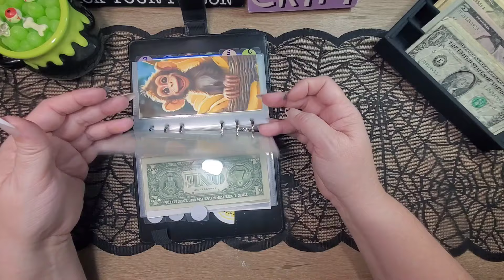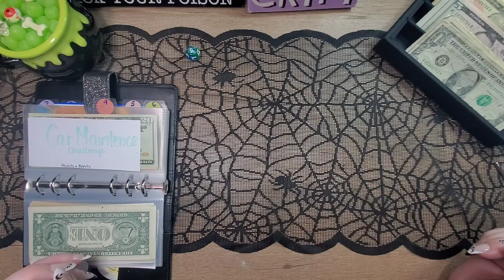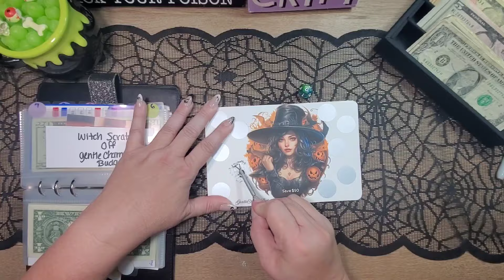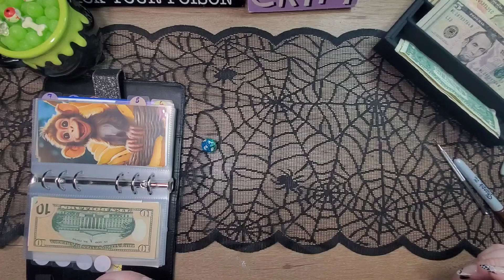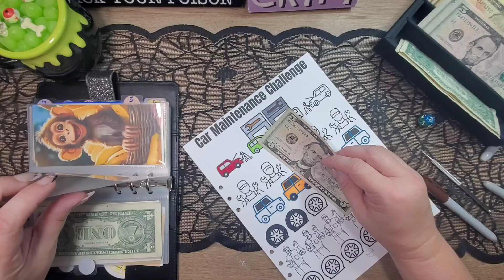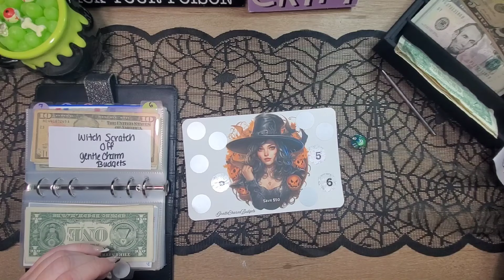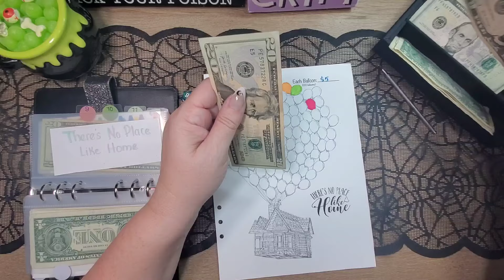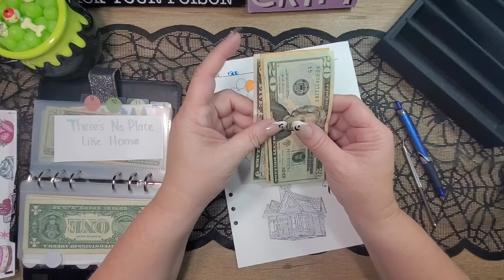Randomizer Wednesday 🎃 Saving $150🦇Week 1 October 🕷️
Randomizing Mini  Savings and Scratch Off Challenge Stuffing | Week 1 October
The Charming Heather Gentle

Hi Everyone ❤️
In today's video I will be cash stuffing our Larger Saving Challenges. Hope you have an awesome day 🤑Watch and enjoy!
     ❤️Heather❤️

N37AHR

My Etsy ……white Tiger

7x77 challenge

Halloween Envelope

Flintstones, Scooby doo

Circus savings

Disney Mini Monthly Challenges  And Vampire Diaries
Donna Powered By Creativity - Savings Challenge, Online Store, Budget and Savings, Savings Challenge

Mini Monthly Challenges

Savings challenge Binder with mini savings challenges

My Esty Shop / Car saving/ Lucky Pot of Gold/ mystery book / Christmas tree/ holiday saving book/pop your on bubble

Halloween movie

Big Foot Challenge and Envelope

💰💰THINGS TO KNOW IF YOU'RE NEW TO THIS SYSTEM💰💰
     The envelope budgeting system divides your income into
different spending categories- bills, groceries, gas, and so
on. Once you've decided how much you should spend on
each category, you'll take that amount in cash and place it
into an envelope.
•Sinking Funds- are savings categories that have a specific
purpose and can have a timeline or not. These categories are
not a monthly expense but an expense that will come up.
Example: Christmas is an expense most of us know is
coming at the end of the year, so put aside money every
month and by December you will have a fully funded sinking
fund without the headache or "surprise expense"

qualified or certified to give financial advice. I am just
sharing what has worked for my family and I. If you are
looking for financial advice, I recommend seeking advice
from a professional.